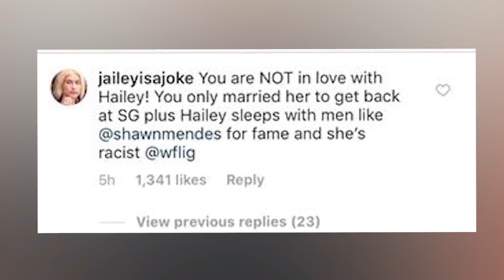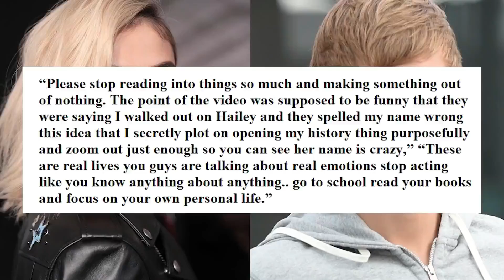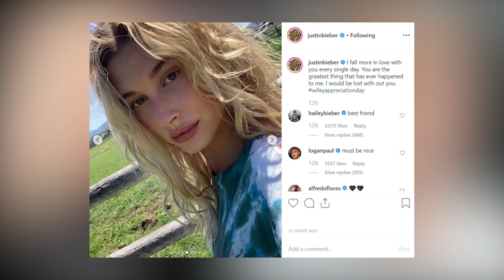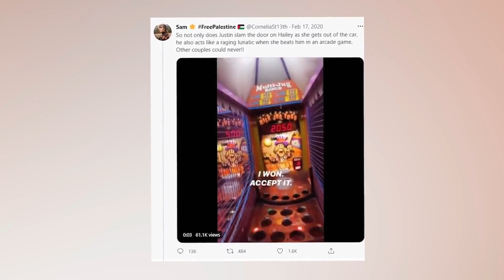"Hailey Kissed Him While We Dated" Selena Gomez Speaks on Justin Bieber in 2018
Bieber apparently got into a fight with his other ex, Selena Gomez, over the weekend after threatening to make his Instagram private if his followers didn't stop slamming on his alleged new girlfriend, Sofia Richie. Baldwin has chimed in, declaring that she is TeamSelena When Gomez made a shady remark, Bieber tried to react, infidelity allegations were leveled...and now Baldwin has weighed in, declaring that she is TeamSelena.

💗 Hope you liked the video and would consider leaving a like and telling us what you thought in the comments!

Here on Viral League we are all about the latest celebrity drama! We loving staying updated on our favorite celebs and putting videos together for you guys to stay updated on all the latest spill and Hollywood news!